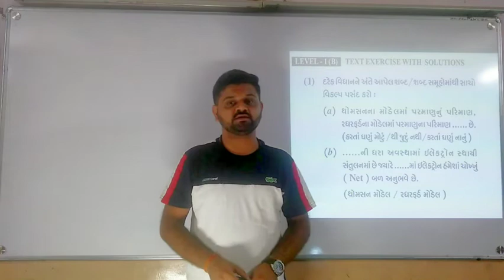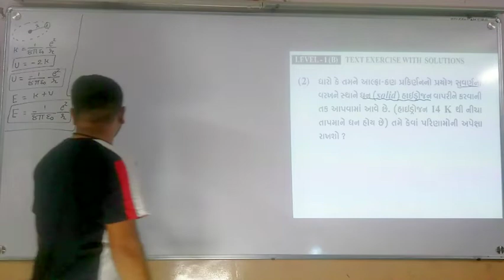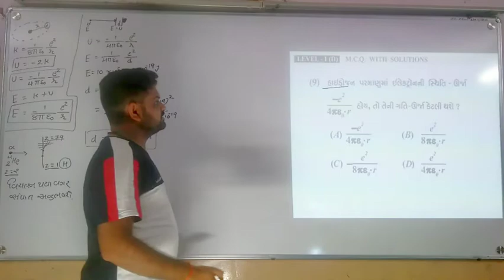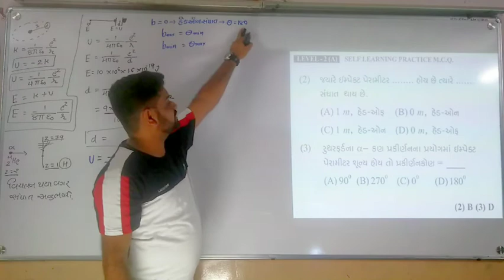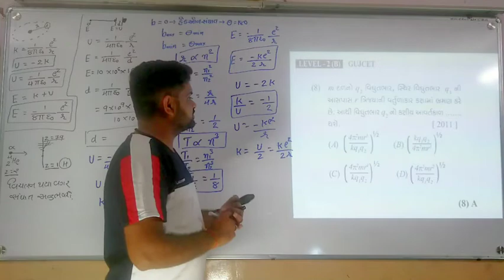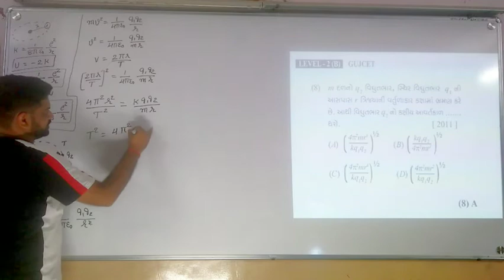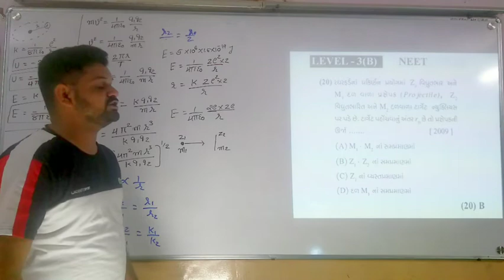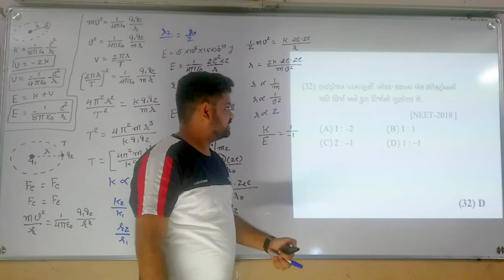STD-12 PHYSICS CH-12 L-04 ATOM TOPIC :-TEXT EXERSISE AND MCQ SOLUTION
BY:-MORISIR
ABOUT
etc.